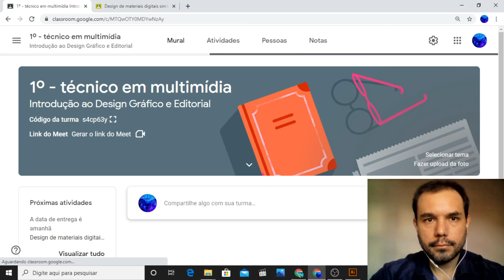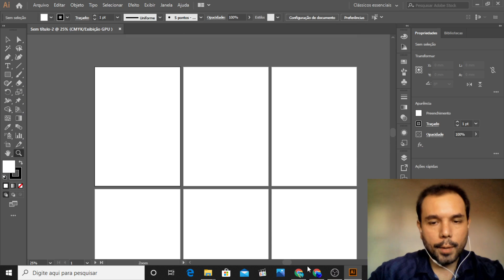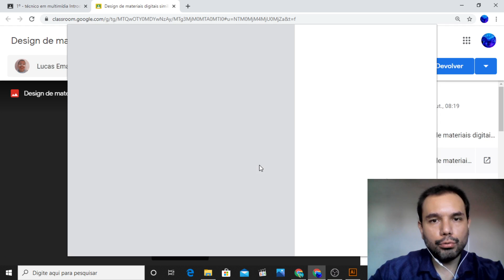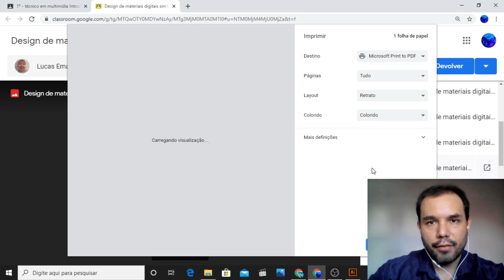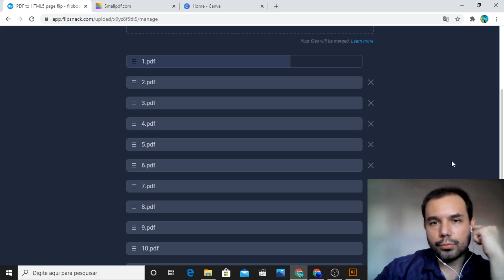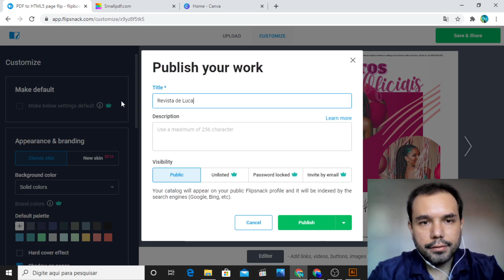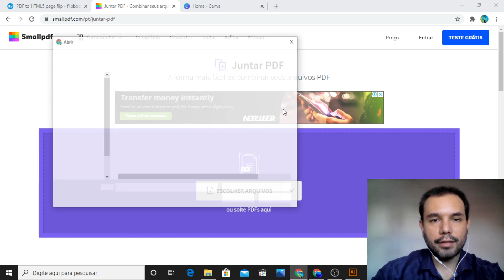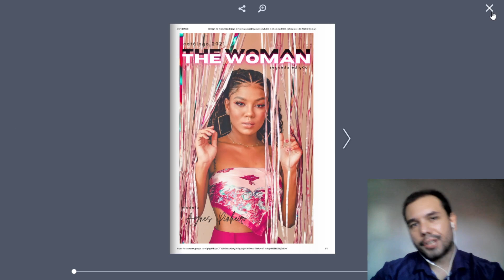Introdução ao design gráfico e editorial - Aula 16 - Parte 1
Tema: junção de arquivos isolados para composição de livretos virtuais no Flipsnack;; Opções alternativas de catalogação de arquivos.